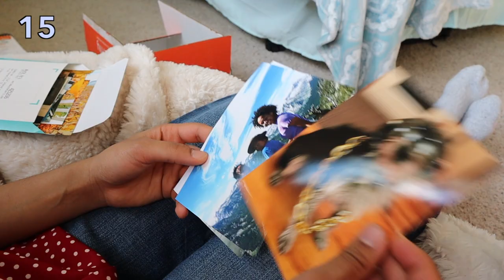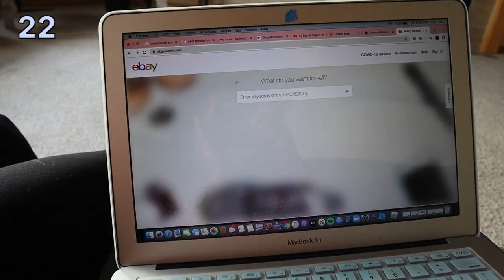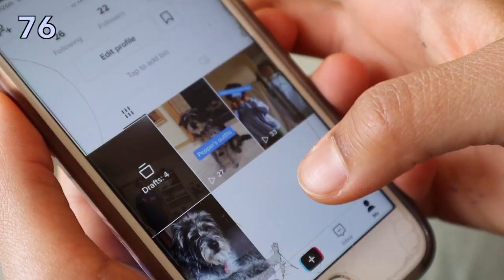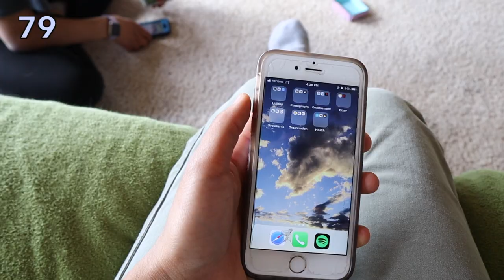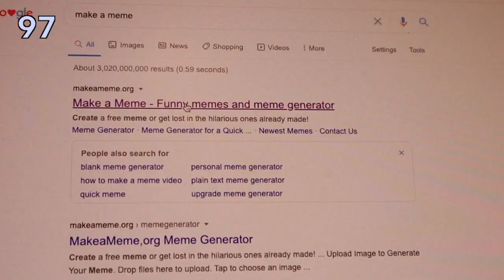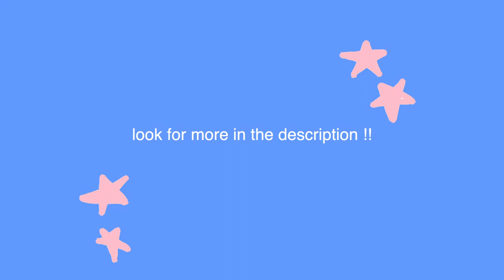101 things to do while in quarantine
1. Read a new book: (books I’m reading)
- The Power of Habit - Charles Duhigg
- Deep Listening - Jillian Pransky
- Planetwalker - John Francis
2. Sleep
3. Cook: (this is my favorite chili recipe)
4. Eat
5. Draw
6. Paint
7. Bake
8. Teach your dog a new trick
9. Call/FaceTime a friend
10. Have a photo shoot: (EOS M50 camera)
11. Write a poem
12. Write a postcard
13. Start a journal
14. Write a story
15. Look at old pictures
16. Start a Netflix Party
17. Learn how to do embroidery
18. Declutter your phone
19. Go on your daily quarantine walk
22. Sell some old stuff on Ebay
23. Sell your clothes on Depop
25. Take a shower
26. Wash your pet
27. Plant a garden
28. Learn a new language
29. Learn how to code
33. Learn how to do a cartwheel
34. Give your family a hug
35. Do your nails
36. Look out the window because you already took your daily quarantine walk
37. Clean/Rearrange your room
38. Play a game: (our favorite game)
39. Watch youtube
40. Do a face mask
41. Learn how to sew
42. Learn how to knit
43.
44. Write a letter to your future self
45. Eat the spiciest hot sauce you can find
46. Learn calligraphy
47. Learn sign language”
48. Learn how to invest
49. Declutter you emails
50. Make a vision board
51. Do the laundry
52. Do your homework
54. Start a bucket list
55. Annoy your siblings
56. Do origami
57. Start an instagram for your pet
58. Ask your parents how they met
59. Make your bed
60. Plan your next getaway
61. Try a new hairstyle
62. Make a goals list
63. Talk to your dog
64. Try to lick your elbow
65. Wash your hands
66. Have a dance party
67. Tell a scary story
68. Play sudoku
69. Make a paper airplane
70. Become ambidextrous
71. Learn a TikTok dance
72. Have a staring contest
73. Play with your dog
74. Learn an accent
75. Learn how to juggle
76. Become TikTok famous
77. Tell a joke
78. Play some cards
79. Listen to a podcast
80. Make your dog into a burrito
81. Play hide and seek
82. Do a self portrait
83. Do your makeup
85. Dye your dog’s hair
86. Do karaoke
87. Play Wii
90. Edit your resume
91. Create a new word on UrbanDictionary
93. Take an online class
94. Do a paint by number
95. Look up conspiracy theories
96. Make friendship bracelets
98. Have a fashion show
99. Write your will
100. Figure out the meaning of life